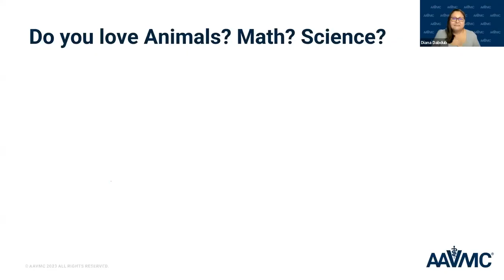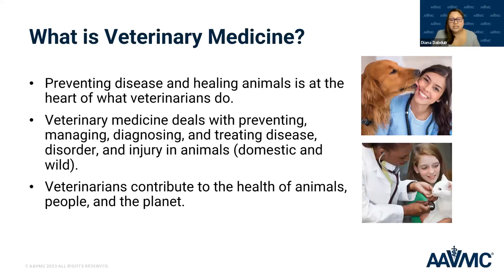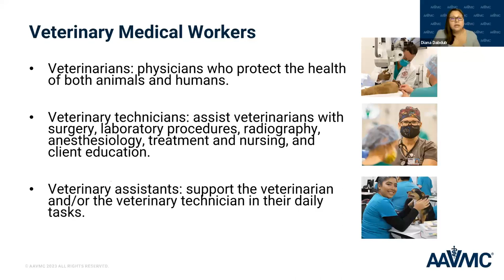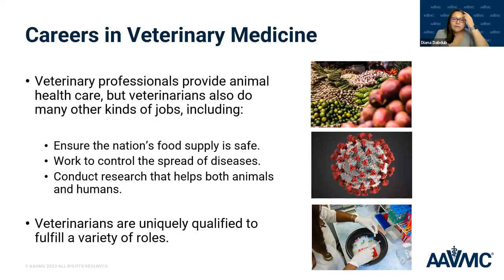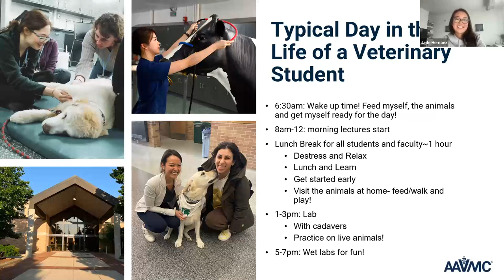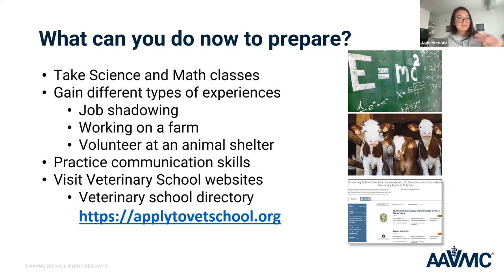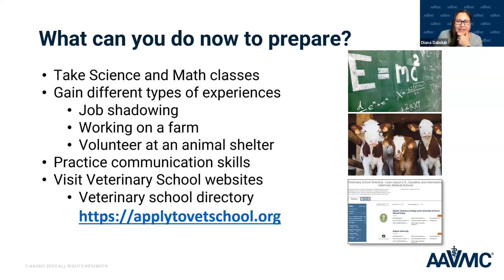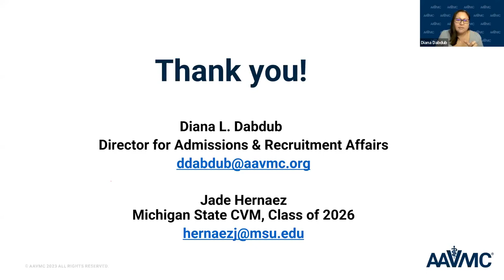AAVMC - VetMed Pathways